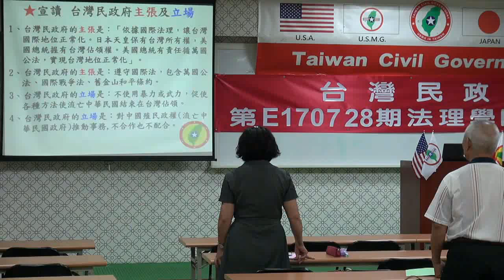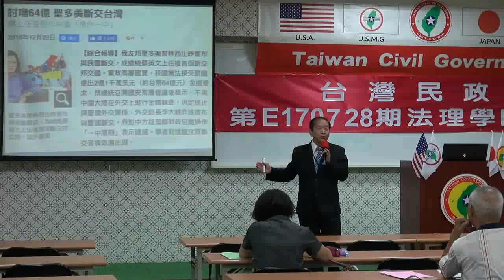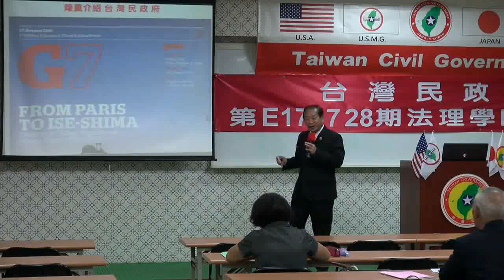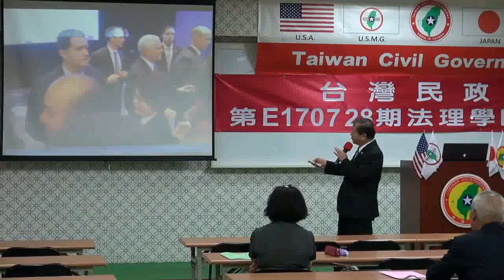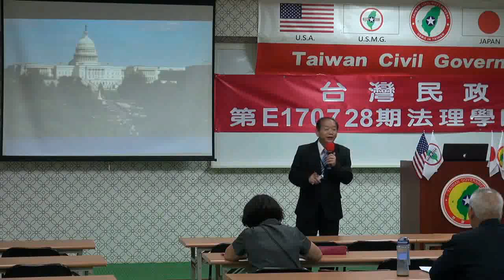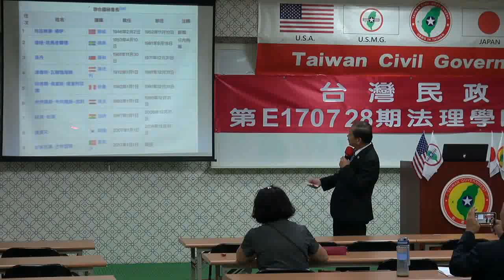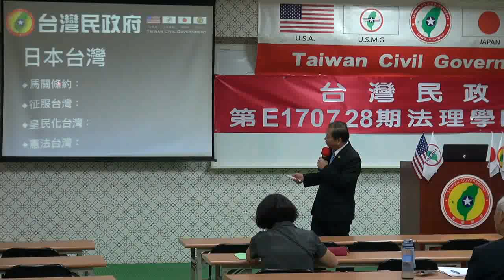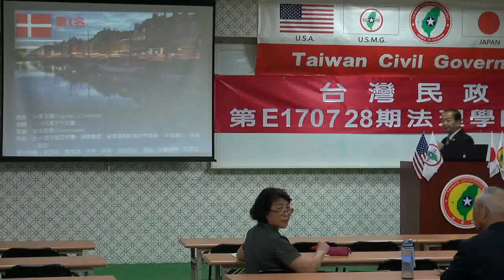170728-1-us-國際法加持下Formosa美麗將再現-吳禹慕-台灣民政府第E170728期法理學院初級班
170728-1-us-國際法加持下Formosa美麗將再現-吳禹慕-台灣民政府第E170728期法理學院初級班